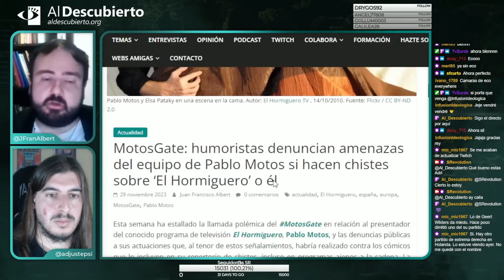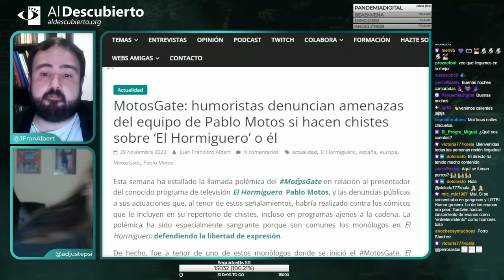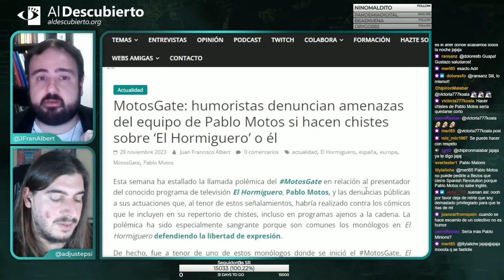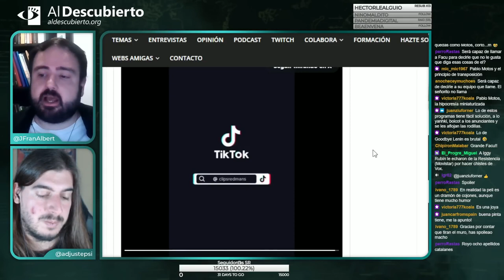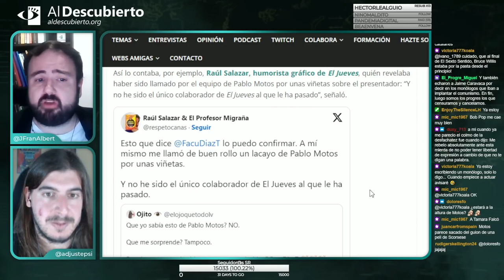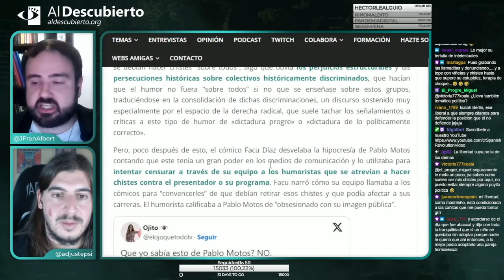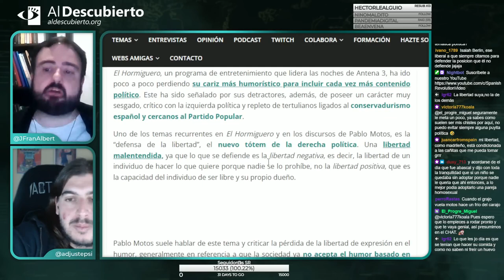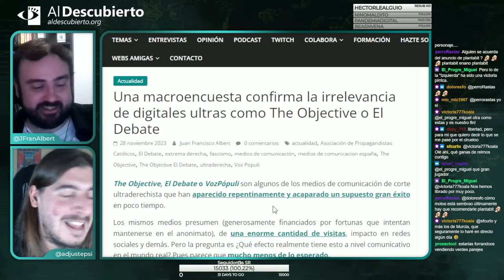MotosGate, humoristas denuncian amenazas de Pablo Motos por hacer chistes sobre "El Hormiguero" y él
MotosGate, humoristas denuncian amenazas de Pablo Motos por hacer chistes sobre "El Hormiguero" y él | MotosGate | Al Descubierto

Al Descubierto, el 29/11/2023.

De con Licencia Atribución de Creative Commons (reutilización permitida)